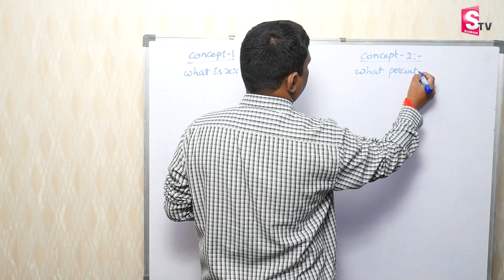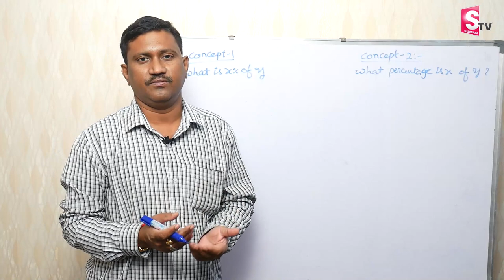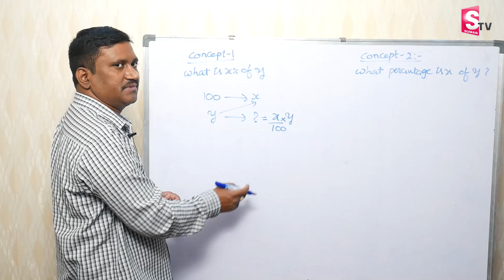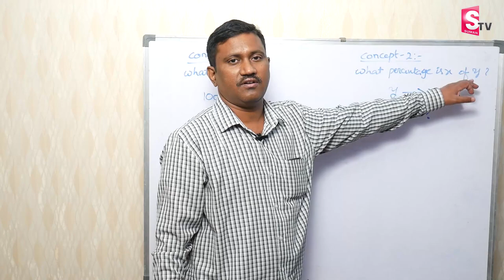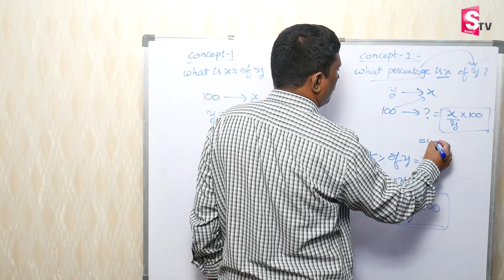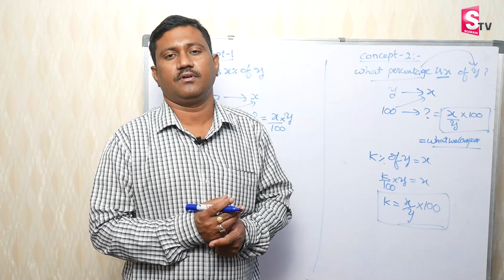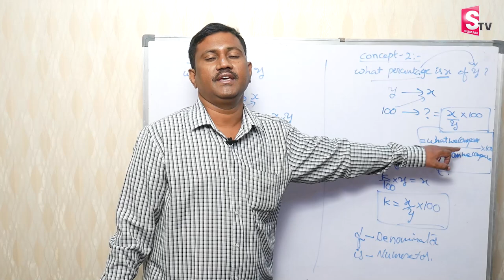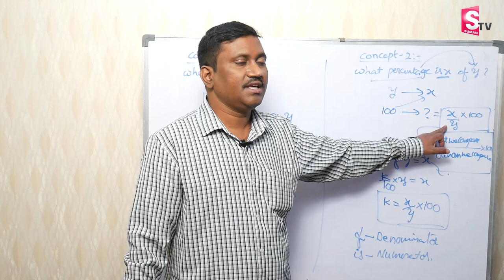What is X% of Y ? | What percent is X of Y | Find Percantages Problems | TRVS Narayana | Sumantv